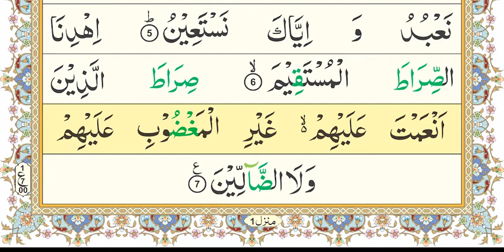National Book Foundation, Aasan Nazra Quran, Parah #1, Surah Al-Fatiha